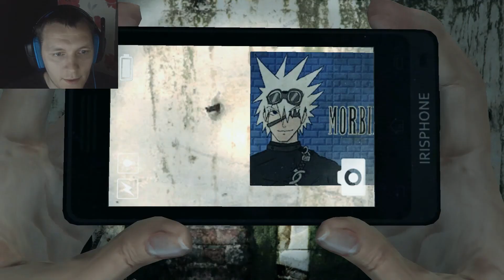Dread Out Act 1 Part 1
and so the story begins

outro/music by: Mr Riddlesworth